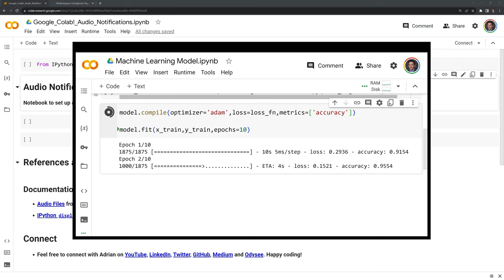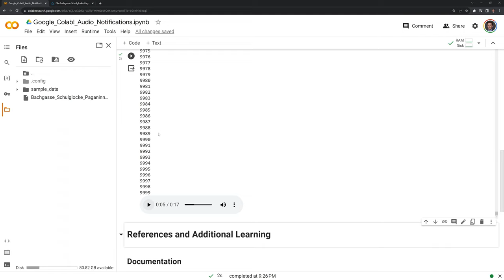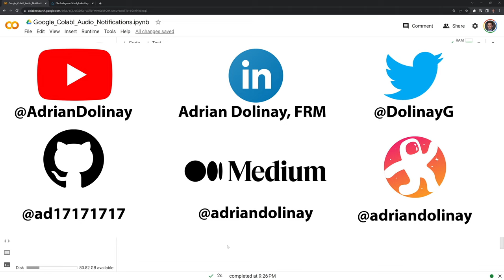Google Colab! Audio Notifications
Tutorial on implementing an audio notification once a code block finishes running in Google Colab.

The notebook can be found in the "Google Colab Tutorials" folder within the below repo.

|-Video Chapters-|
0:00 - Intro
0:20 - Importing the Audio class
0:27 - Downloading an audio sound bite
1:07 - Setting an audio notification in a cell
2:01 - Conclusion